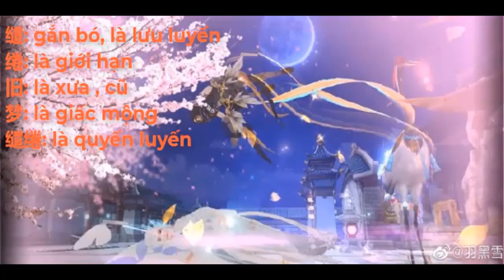[ VLTK Mobile ] Ngoại trang - Khiển Quyển Cựu Mộng : Giấc Ngủ ngày hè dưới ánh trăng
++ Nhất Mộng Kinh Hoa : chủ đề từ ý tưởng những ngày hè nóng bức, giấc ngủ buổi đêm cũng như ngắn dần. Ngoại trang mô phỏng theo chủ đề Pyjama , mang đến cho bạn một mùa hè sảng khoái

- Nữ tiêu chuần : Băng đô mượt mà, đẹp như mơ màng, nàng mặc áo dài màu tím nhạt, những cánh bướm uyển chuyển bay múa giữa y phục, sống động như thật, như một nữ thần giáng trần làm kinh ngạc muôn loài ...

- Nữ loli : Mặc trên mình chiếc áo ống bằng gấm được điểm xuyết bởi những sợi tơ thêu mỏng như sương mù .Bên ngoài mới chủ yếu là màu trắng và tím, phía sai có họa tiết nơ càng tăng
thêm vẻ hoạt bát linh động, tựa như hồ điệp hồng nhạt đang nô đùa bên hồ nước đầu xuân.

- Nam tiêu chuẩn: Phần thân chủ đạo của màu trắng và tím đan xen, sử dụng lụa chất lượng hàng đầu và dây chuyền vàng chói tạo nên sự mềm mại và thanh lịch đồng thời.

- Nam cường tráng: Ngôi sao mắt kiếm mày kiếm, không giận không tự uy, y phục màu tím mềm mại tuấn mỹ, trang trí mạ vàng quý phái phi thường, trên người đắp thêm vải tuyn tao nhã, lộ ra làn da màu lúa mì

thông qua gương  Khiển Quyển Cựu Mộng – Hào Hoa Bửu Sương :các bạn sẽ có 3 vật phẩm ngoại trang bao gồm
- Ngoại trang áo Khiển Quyển Cựu Mộng có động tác đặc biệt
- Ngoại trang nón  Khiển Quyển Cựu Mộng
- Danh hiệu tồn tại 30 ngày
- Thuốc nhuộm ngoại trang 10 viên

Lưu ý: Nhân vật đạt kiếm hiệp 10 trở lên mới có thể tặng ngoại trang cho hảo hữu

Giá ngoại trang lần này khá cao nhưng với 5 món như danh sách trên thì k hẵn là cao. Tiền nào của đó ACE ạ!!

++ ae nào không hiểu rõ vấn đề nào thì comment dưới để mình giải thik thêm

   Chỉ bấm vào link  và donate trực tiếp ủng hộ Jun thôi ^^!